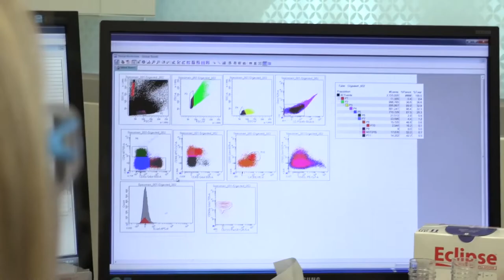Dr. Laura Mackay, Michelson Prizes Laureate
2018 Michelson Prizes: Next Generation Grants

Dr. Laura MacKay, Laboratory Head and Senior Lecturer, Peter Doherty Institute for Infection and Immunity, University of Melbourne, is studying a recently described subset of immune cells called tissue-resident memory T cells, which combat various viral infections and cancer.

The Prize-funded research will examine immune responses by tissue-resident memory T cells to harness their protective functions to improve vaccines and immunotherapies.

Follow Dr. Mackay on Twitter: @LMackayLab

(Formerly the Human Vaccines Project)